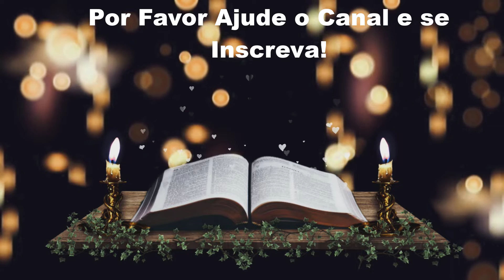Como Foi a Inquisição Protestante, Lutero, Calvino e Zwinglio destruição total da europa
Um ponto normalmente omitido é que os Protestantes também empreenderam uma Inquisição totalmente submissa ao Poder Político da época. Os historiadores geralmente se referem apenas à inquisição católica e se silenciam hipocritamente sobre os eventos ocorridos nos territórios protestantes.
Os primeiros protestantes não eram distingüidos por serem os “campeões da liberdade de opinião” como querem nos fazer crer. Eles, que clamavam pela liberdade religiosa nos países católicos, em seus territórios suspendiam rapidamente a celebração da Missa e obrigavam os cidadãos, por lei, a assistir obrigatoriamente os cultos reformados; também destruíam os templos católicos e as imagens [sagradas], além de assassinarem bispos, sacerdotes e religiosos; foram muito mais radicais em seus territórios do que ocorreu nos territórios católicos.

Fontes
01- livro L'inquisizione. Atti del Simposio internazionale escrito por Agostino Giorgio Borromeo
02-Karl hermann tuechle bihlmeyer  livros Storia Della Chiesa volume 1,2,3 e 4  Lepoca Moderna,   03-outro livro usado foi este Les Huguenots Et les Gueux, Vol. 2

      🔻VÍDEOS SUGERIDOS🔻